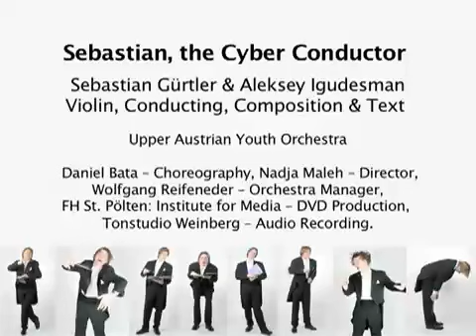The Coughing Polka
Concierto para "toses" y orquesta!